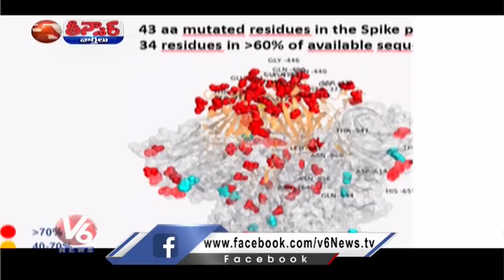Omicron Variant Cases Reported In India | Teenmaar News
'All the Contents Show In Our Channel is just for Informative Purpose Only, We Neither Promote Nor Encourage Any Kind of Misinformation, Factual Errors In Our Videos''.